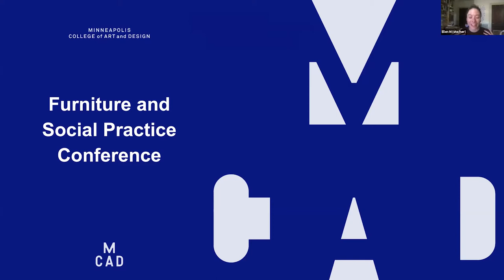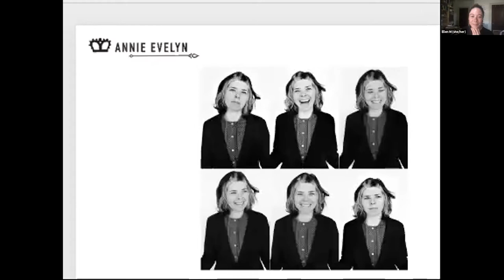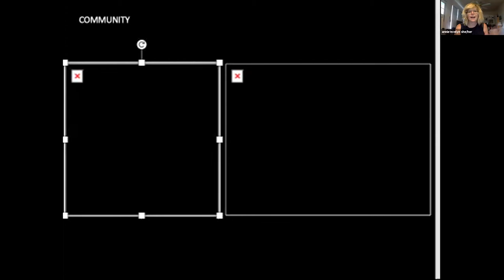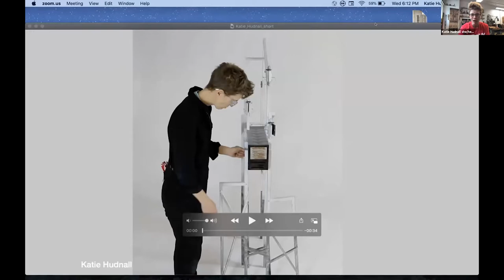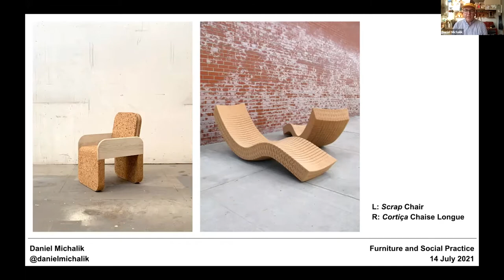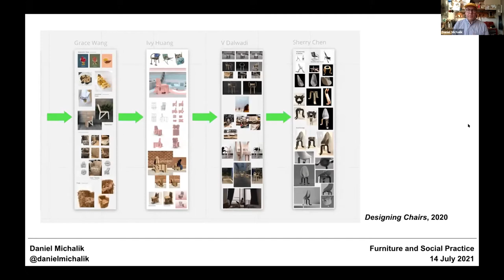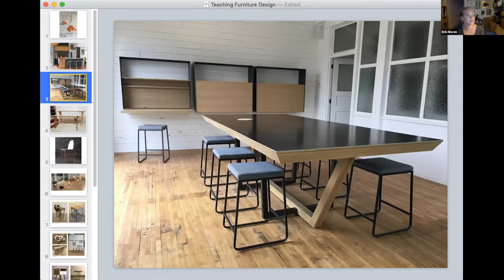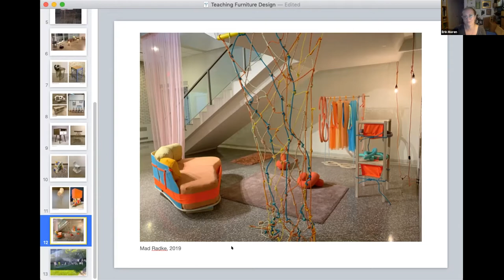Furniture and Social Practice: Teaching Furniture Design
What does it mean to teach furniture?  Design?  Fabrication?  Production? Art? How do you balance the technical with conceptual? How do you instill in students a sense of exploration and risk taking while also valuing and practicing craft?

Annie Evelyn (she/her)
Furniture Maker, Crafting the Future

Annie Evelyn, a furniture maker living in Bakersville, NC, has been a resident artist at the Penland School of Craft, the Windgate Resident at multiple Universities, and exhibited nationally and internationally. Evelyn has been working to create community throughout her artistic practice. In 2019 she co-founded Crafting the Future with a dedicated group of artists from Penland School of Craft to address the glaring lack of racial and ethnic diversity in the fields of art craft and design.

Katie Hudnall (she/her/hers)
Artist/Educator, University of Wisconsin-Madison

Katie Hudnall is an artist, illustrator and woodworker living in Madison, Wisconsin where she heads the Wood Program at the University of Wisconsin-Madison. Richly patterned and often interactive, her work explores kinetics, reclaimed materials and what it means to make something at the very edge of functional.

Daniel Michalik (he/him)
Designer, Collaborator, Educator, Parsons School of Design

Daniel Michalik is a designer and design educator with a furniture and product design studio in Brooklyn, New York. Daniel’s interests stem from rethinking familiar yet underutilized materials and local manufacturing methods, and how the products that emerge from these can redefine accepted notions of use. Be it in unlocking the secrets of cork, or redefining the hidden genius of pegboard systems, Daniel believes there is delight (maybe even magic) waiting to be discovered in rethinking the way we use everyday items. He is a Professor of Product and Industrial Design at Parsons School of Design in New York City.

Erin Moren (she/her)
Artist/Educator, Minneapolis College of Art and Design

Erin is a designer, fabricator, thinker and educator. She earned her BFA in furniture design from MCAD and a Masters of Arts Management from Columbia College Chicago.  She is co-owner of Tandem Made- a design/ build studio that focuses on furniture, sculpture, interiors and home goods.  In addition to her studio practice she is adjunct faculty at MCAD teaching 3D foundations and in the furniture design program.